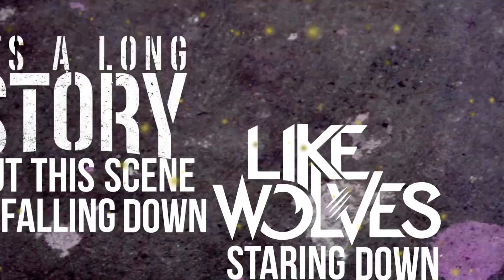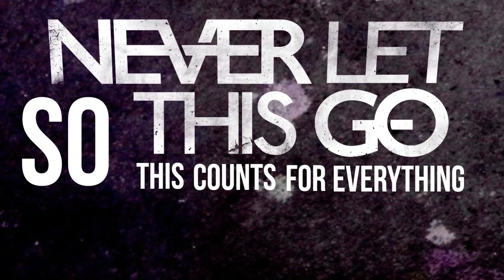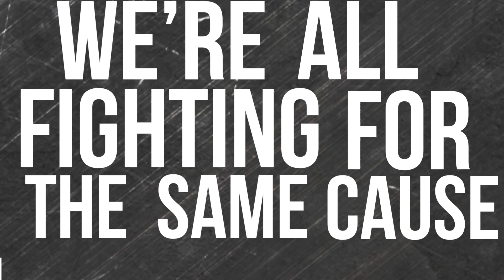We Call the Shots - Rebuilding the Homefront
This song is made up of local band names. We hope to spread some love through Arizona and make our local scene stronger than ever.

Lyrics:

ITS A LONG STORY but This is scene is falling down LIKEWOLVES staring down APPARITIONS with ECLIPSES FOR EYES.
clearly, CHIVALRY IS DEAD causing us to begin THE SEARCHING for THE SAVING POINTE once again.
WE THE COLLECTORS are AS THICK AS THIEVES for every last one of you.

SPREAD LOVE and DESTROY HATE, BEHOLD the dawning of a new scene, a united scene.

This scene is sick, SICK AS YOUR SECRETS. Treat it like a STAR CROSS  ROMANCE, MECHANICS of it all will create A DISTANT CALM.
So NEVER LET THIS GO, THIS COUNTS FOR EVERYTHING.  NEVER LET THIS GO,

Grab my hand, Grip it tight, Grab my hand Grip it
with love faith and hope well get through this tonight
Were all fighting for the same cause
Put your love in one another and well be strong

SPREAD LOVE and DESTROY HATE, BEHOLD the dawning of a new scene, a united. SPREAD LOVE and DESTROY HATE, BEHOLD the dawning of a new scene, a united scene

Production/Mixing/Mastering: Matt Good